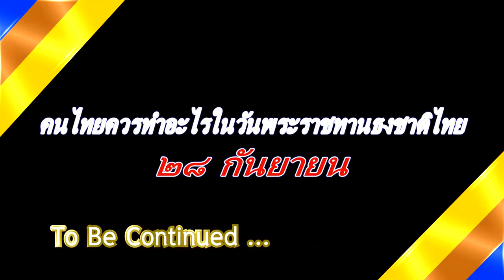กว่าจะมาเป็นธงไตรรงค์ และ วันพระราชทานธงชาติไทย